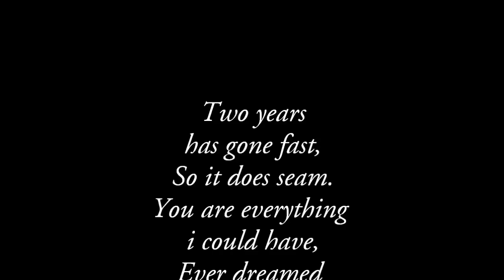Holly Pyper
Thought i make a quick vid of snaps taken from when she was born up until present day